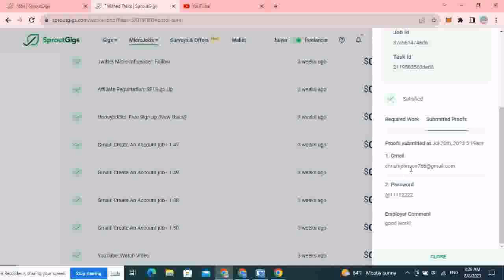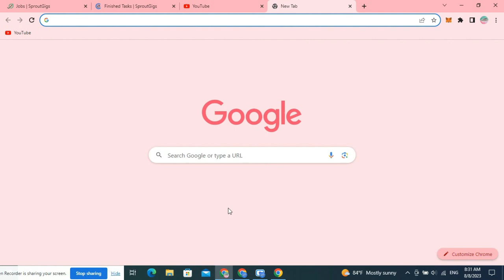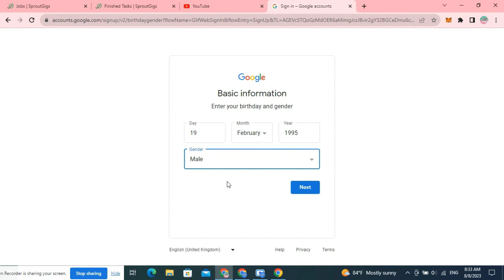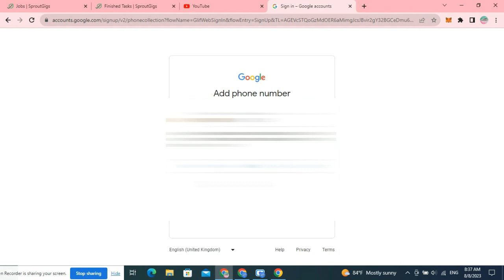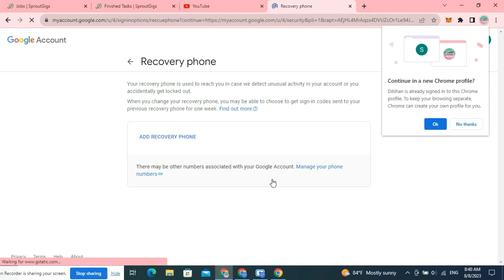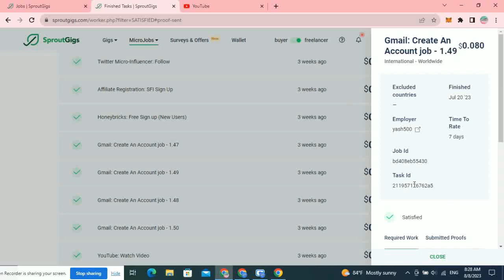Make money Online ( 10$ Daily ) Create a Gmail | sproutgigs gmail task sinhala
There is no assurance that the methods we show you in our videos will help you make money. The methods and strategies we demonstrate are not meant to be used in place of actual work. To see results when making money online, you must put forth effort, hard work, dedication, and knowledge. We are not, in any manner, financial advisors. To avoid losing money, always do your own research before making any investing decisions. All of the websites we're displaying have been thoroughly investigated, and we've taken steps to ensure that the information we're providing you is correct, but that doesn't mean that the website(s) we show are free of mistakes. This channel ( Sls e - money academy ) will show you how to make money online from home home with step by step tutorials.